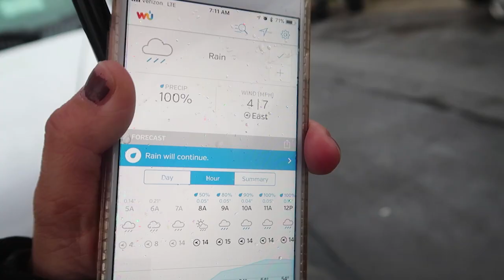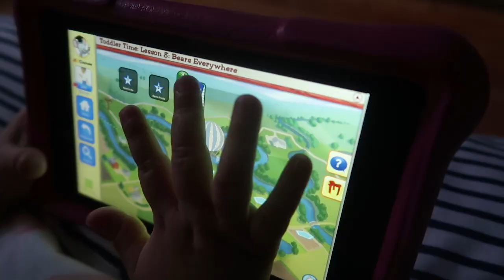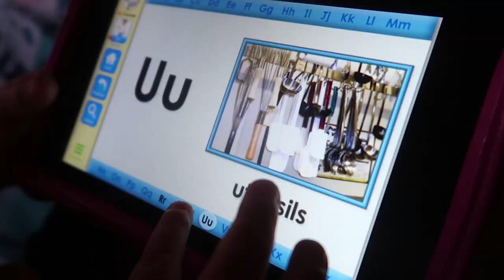REVEALING MY SECRET!!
It's about time-- revealing my secret! How will you react?